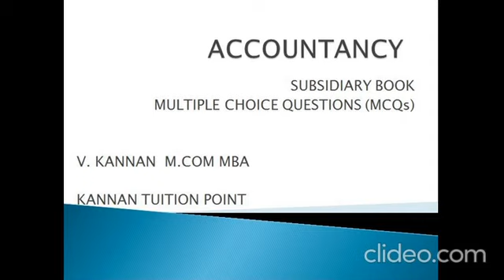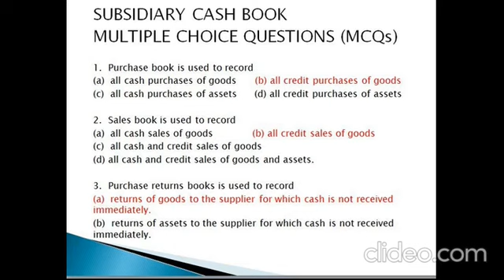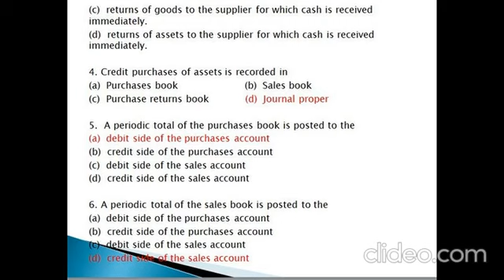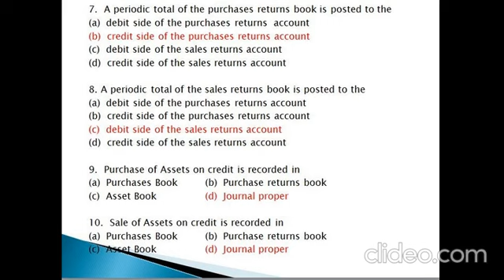SUBSIDIARY BOOK | MULTIPLE CHOICE QUESTIONS | MCQ| ACCOUNTS| ACCOUNTANCY| ENGLISH & TAMIL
In this video , multiple choice questions of Subsidiary book is explained in an easy and interesting way.
In this video , Subsidiary book  theory is explained in an easy & interesting way .
CLASS 11
CLASS 12
MBA
CA
B.COM
M.COM
CAIIB